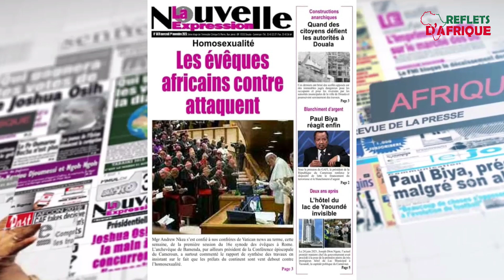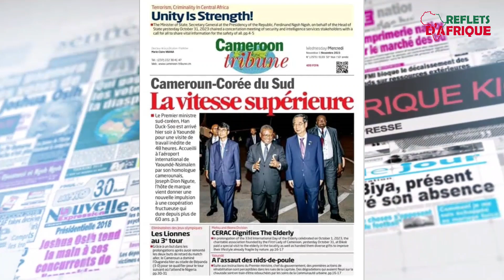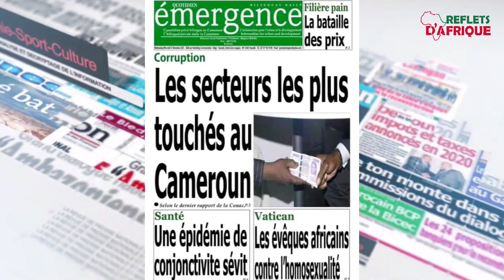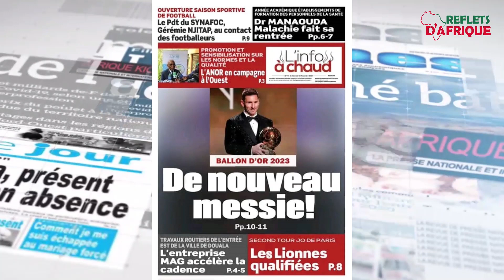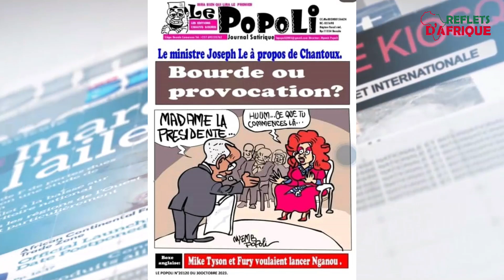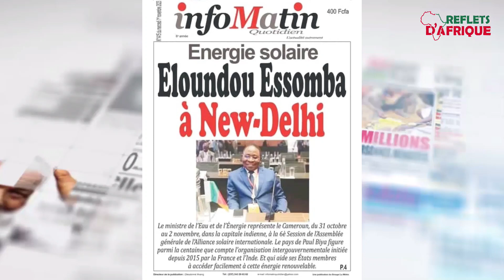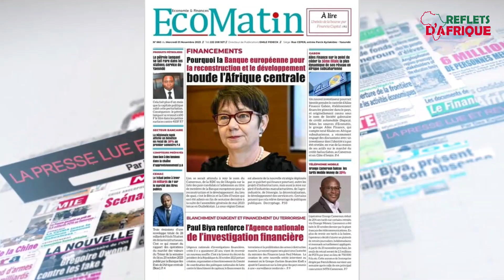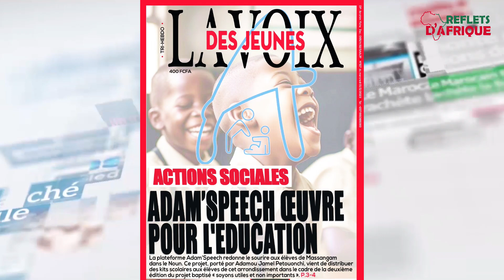Revue de la presse du 1er novembre 2023